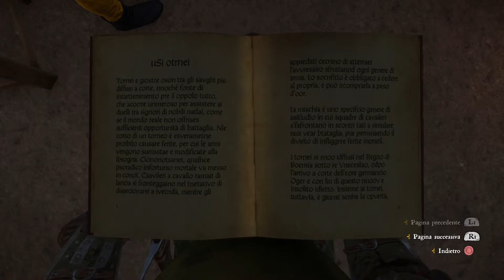KingdomCome - Guida #5 - La Penna e la Spada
Impariamo a leggere e a trovare libri per migliorare le nostre abilità